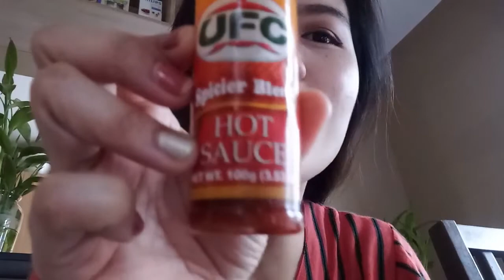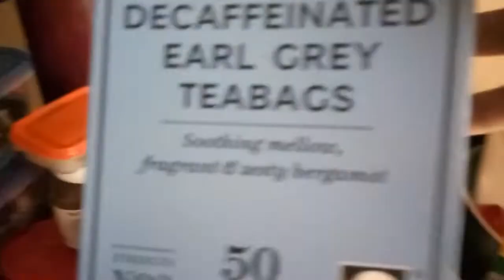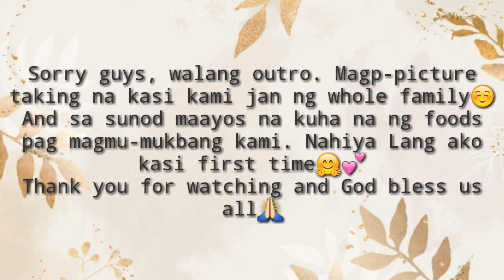Mukbang 101 with special guest🤗 + My homemade Milktea and Pizza| KAREN RAMOS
KAREN RAMOS
Thank you to all who watched my video 🤗💖

I love u all and God bless us always🙏💓